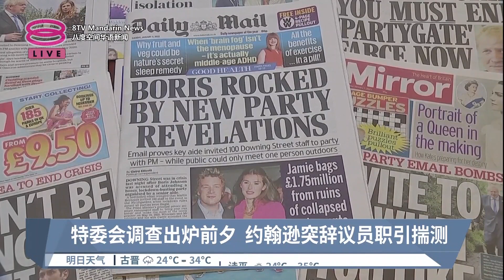前英相约翰逊怒辞议员职 称遭特委会"政治迫害"【2023.06.10 八度空间华语新闻】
【前英相约翰逊怒辞议员职  称遭特委会"政治迫害"】
英国前首相约翰逊星期五突然宣布辞去下议员职位，还控诉是调查他“派对门”丑闻的国会特委会，对他展开“政治迫害”，但意犹未尽的约翰逊暗示，他只是“暂时”离开而已！

【今日主播】王菁忆 & 陈嘉荣